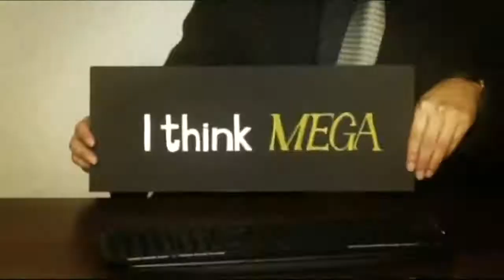Nacho Sotomayor_National Geographic Channel Asia Spot "Think again".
"Think again" is an Internal advertising spots of ibiza National Geographic Channel Asia with the track "Don´t do anything" by Nacho Sotomayor.